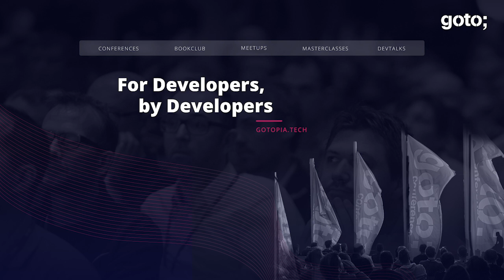The Future of Java: Will You Have to Pay For It? • Trisha Gee & Daniel Bryant • GOTO 2019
This interview was recorded at GOTO Amsterdam for GOTO Unscripted.

Trisha Gee - Developer Advocate at JetBrains & Java Champion @TrishaGee
Daniel Bryant - Director of Developer Relations at Ambassador Labs @DanielBryantUK
Jørn Larsen - CEO at Trifork

TIMECODES
00:00 Intro
01:15 Why Java?
04:06 Java turns 25 - How up-to-date is it?
07:05 Thoughts on the new Oracle licensing model
10:05 How well do Java and containers go together?
12:31 What skills are important in order to be a good developer?
16:42 Outro